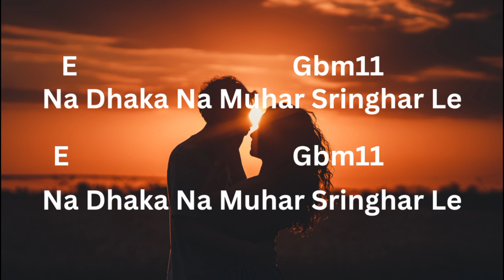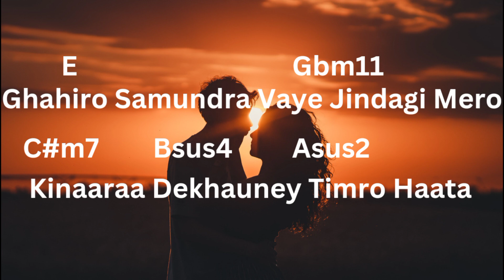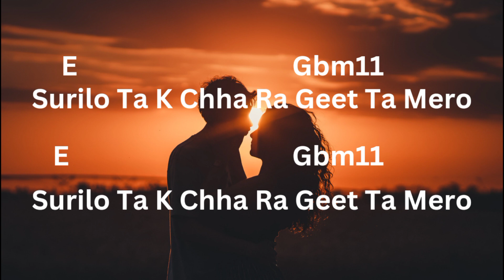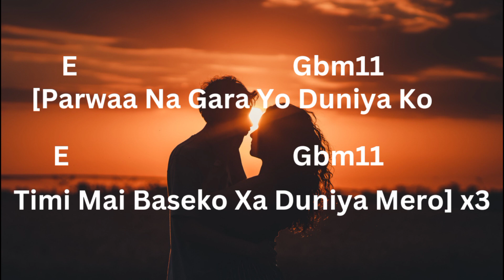Je Chhau Timi | Swoopna Suman x Samir Shrestha | Lyrics and Guitar Chords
Enjoy this beautiful song "Je Chhau Timi" by Swoopna Suman and Samir Shrestha with Lyrics and Guitar Chords.
Hope this video will help beginner guitarists and others.

I am ready to take down the video. Sorry for any inconvenience if arises.